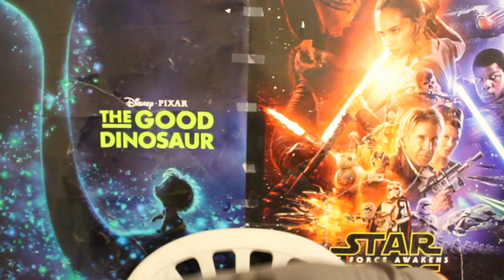"Downton Abbey - Season 5" - TV Show Review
Taking place right after the events of Season 4, Season 5 will give us the answers that were unknown to the mainstream from before. Will their relationship stay happy? Will their investment of their beloved home improve? And more importantly, are the people able to survive these dangers that will come their way? Find out in Season 5 of "Downton Abbey". Now on DVD, Blu-ray and Digital HD for you to own and cherish forever.